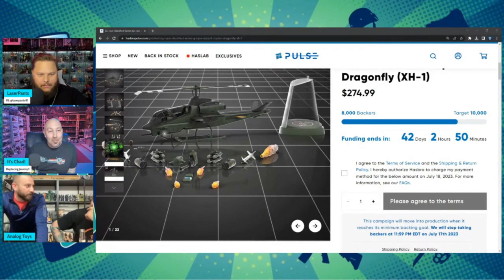Haslab Dragonfly gets a friendly endorsement from Bobby V!